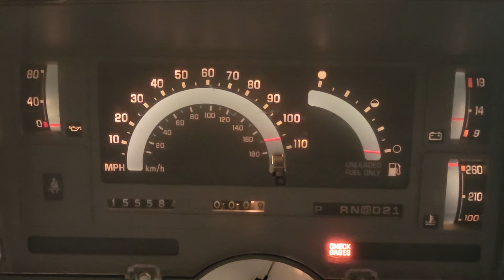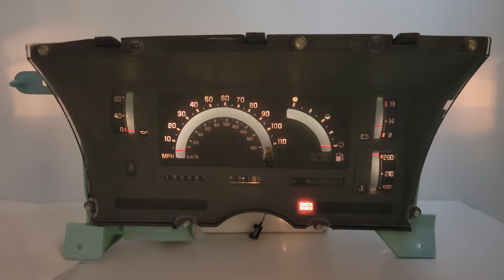1992-1994 CHEVROLET S10 PICKUP BLAZER USED INSTRUMENT CLUSTER 25085123